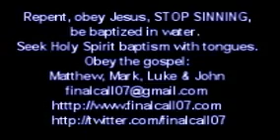Why should churches get a TAX BREAK?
Jesus Christ commanded His disciples to go into all the world and to preach the gospel, to make DISCIPLES of all nations, NOT to build churches.
A disciple is a person who follows Jesus Christ, who is led by the Holy Spirit. A church organization is a SECULAR INSTITUTION run by people. The TRUE CHURCH, the BODY OF CHRIST are INDIVIDUALS who are led by the Holy Spirit of God. That is why there are no disciples. There are millions of churches, secular organizations, TAX FREE INSTITUTIONS, the family business of the proprietor, the ASSETS of the ORGANIZATION, of kingdoms on earth but they are not part of the kingdom of God.
Jesus Christ said:"Do not accumulate for yourselves treasures on earth where moth and rust do destroy but save up for yourselves treasures in heaven because where your treasure is there your heart will be also." He never commanded His disciples to build churches but to make DISCIPLES.
Churches are secular institutions, they are not even charities, they do not look after the poor. They build empires for themselves which they expand all over the world to increase their influence. It is THEIR empire which is in direct opposition to the kingdom of God because they are not making disciples of Jesus Christ . They are building  organizations that fight each other. Churches fight each other for membership, they are not in UNITY. They are DIVIDED, they are dividing the believers because people belong to churches and not to the kingdom of God.
The kingdom of God is not divided. It is ONE. If we have ONE Father and Jesus Christ is our Lord and we are led by the Holy Spirit then we are of the SAME SPIRIT and we are not divided, we love each other and we serve our Father, but people serve their churches and they fight "holy wars" against each other but they are not following Jesus Christ. They believe they have salvation because they belong to the institution but they do not know nor follow Jesus Christ. They are not DISCIPLES. Jesus Christ called us to be DISCIPLES. He is the WAY and the TRUTH and the LIFE and we have to FOLLOW Him to have eternal life. Believing in Jesus, belonging to a church, will not save you, it will take you to HELL.
Do not follow after churches and church leaders but follow after Jesus Christ. Do not support and build that institution  of men but invest yourself into the kingdom of God, where your treasure will not be lost. Why should churches that are secular organizations, why should they not pay tax when their proprietors benefit from the TAXES that they levy from their members?
Become part of the kingdom of God. Serve and follow Jesus Christ. build up your treasure in Heaven where you will not be taxed.